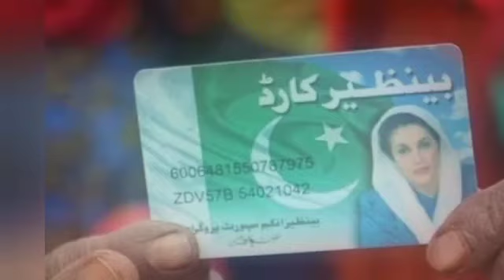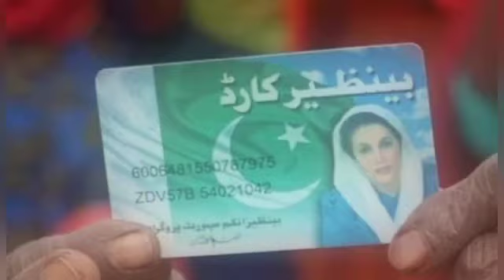Bisp | Benazir income support program block card update | Benazir card bnany ka tarika 2022